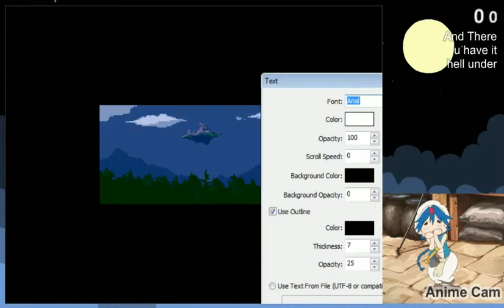Cave Story - In Depth Hell Tutorial